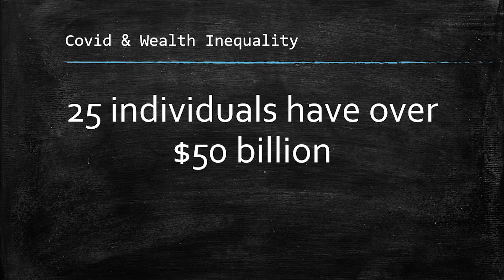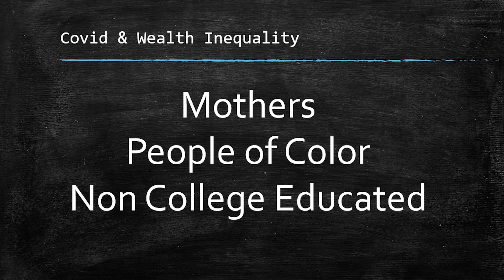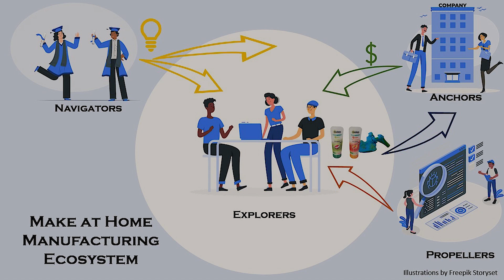Safe-at-Home Manufacturing: The Power of 3D-Printing | Andy Kalambi | TEDxHochschuleLuzern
Andy is the President and Chief Executive Officer of RIZE Inc. It is a next-generation 3D printing company committed to sustainable and inclusive innovation. It is the world’s first 3D printing company to receive the UL Greenguard certification for clean emissions making it safe to print industrial parts anywhere.  Andy is the President and Chief Executive Officer of RIZE Inc. It is a next-generation 3D printing company committed to sustainable and inclusive innovation. It is the world’s first 3D printing company to receive the UL Greenguard certification for clean emissions making it safe to print industrial parts anywhere. Andy has over 25 years’ experience across industries and global geographies. He built a distinguished career where he served in multiple roles, including CEO. A qualified Mechanical Engineer by training Andy is a passionate advocate for inclusive business practices and closing the income gap with innovative ways of using technology to help the underserved. This talk was given at a TEDx event using the TED conference format but independently organized by a local community.